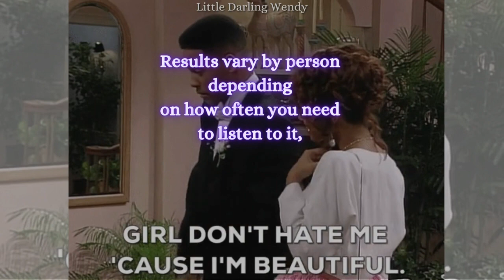⋆⁺₊⋆ ☾⋆⁺₊⋆ I can't believe this is really me ⋆⁺₊⋆ ☾⋆⁺₊⋆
Benefits can be found in the video.

This is a subliminal audio. The music has been infused with affirmations that seep into your subconscious and achieve the desired result through repetition and surpassing your conscious brain, which houses the ego and any blockages you would may encounter otherwise.

ALL audios are unisex and LGBTQ+ friendly unless stated otherwise.

Please make sure you hydrate.
Headphones are not required but recommended.

All of our audios also include a limiting belief flush for maximum results.

Thank you for all the love and support and enjoy the video.

You can also find more free content on TikTok and Instagram!
Law of Assumption @littledarlingwendy
Tarot, Reiki, ASMR  @littledarlingsiren  ￼